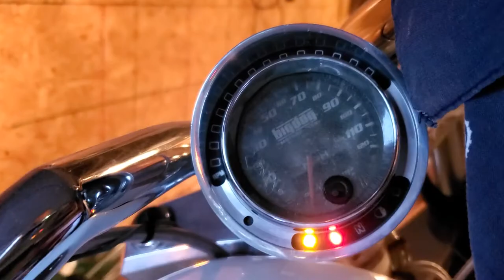2006 big dog ridgeback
big dog ridgeback 2006